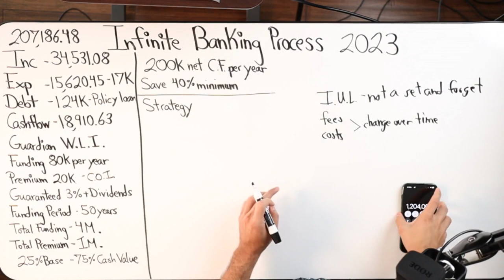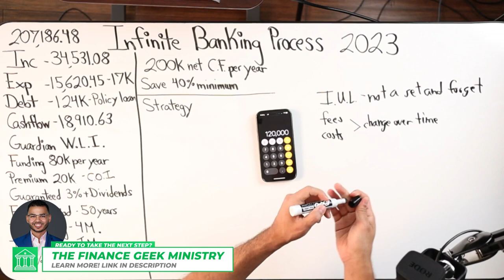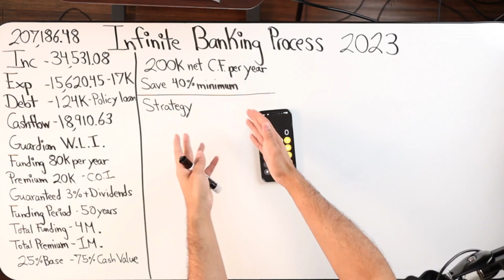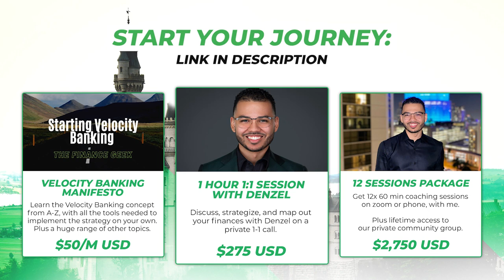Why Wouldn't You Use An IUL Policy For IBC?